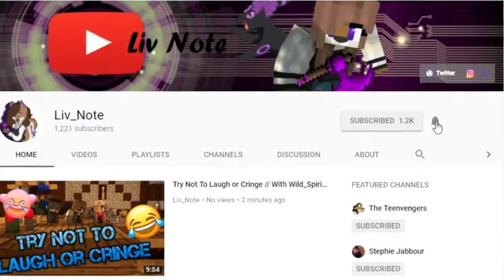Let's Start #1 Galactic SMP // with Wild_Spirit_Eyes & CrazyFoxMC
(ﾉ◕ヮ◕)ﾉ*:･ﾟ✧Profiles *:･ﾟ✧╰(◕ヮ◕╰)